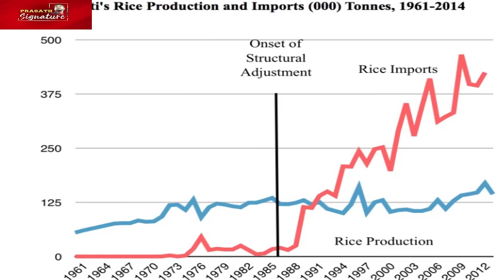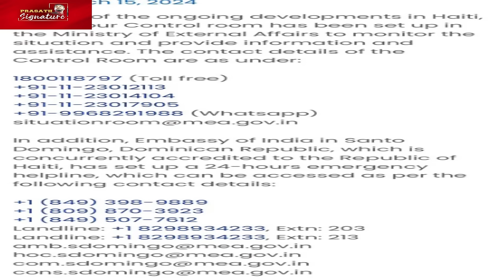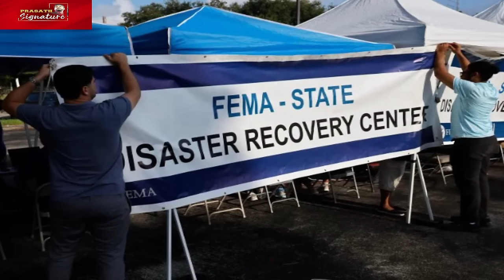Barbeque nation Haiti - How is our Indians there ? -One Hour 52 times Earthquake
Barbeque nation Haiti - How is our Indians there ? - Trump was RIGHT About Clintons Haiti CORRUPTION One Hour 52 times Earthquake
Prasath signature

haiti farmers life journey 1492 to 2024
Full detailed Report @prasathsignature

A judge in Haiti who is probing the 2021 assassination of Dead President Jovenel Moise has indicted his widow Martine Moise and ex-Prime Minister Claude Joseph of being involved in the killing of the President. The 122-page document says that the Judge claims Martine wanted to kill her President so that she could be the next leader of Haiti. However, Martine and Joseph say that the current government has put the charges on them as part of their political play.

Haiti's gangs continue their attacks in the capital Port-au-Prince. The gangs attacked two prisons on Sunday, leading to the escape of over 4,000 inmates. The gangs of Haiti are coordinating their attacks in an effort to bring down the government off Prime Minister Ariel Henry. Henry just signed an agreement with Kenya that allows Kenyan police officials to lead a multi-national force to bring back order in Haiti. Who will get ousted first, Henry or the gangs?

MUSIC CREDITS
YOUTUBE LIBRARY
Anno Domini Beats
Culture
Hip-Hop & Rap
AMERICA WILL CREATE WORLD PIECE
6 ShotsAlternative & PAngryNEFFEX